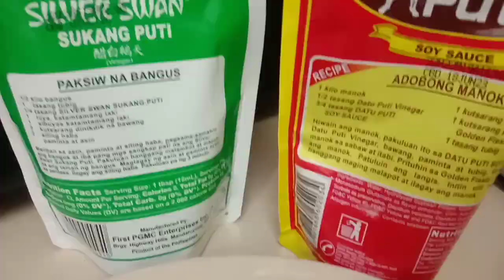ASMR / COOKING SPICY PORK ADOBO /malambot , malasa at maanghang 😁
pinakuluan ko Muna bago lutuin ,malambot ,masarap ,malasa at maanghang ang niluto kong adobong baboy .